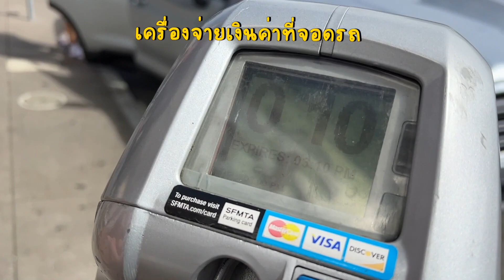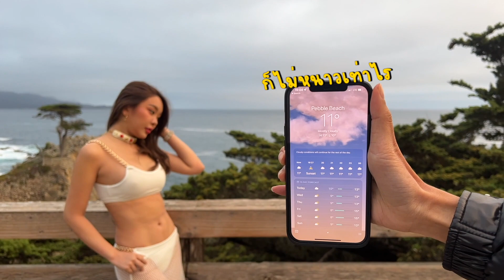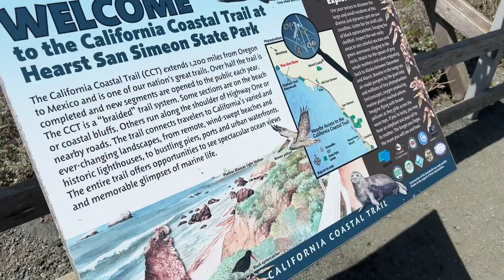USA Ep.3 ขับรถ ตปท.ครั้งแรก!! จาก San Francisco ไป Los Angeles | Yae uunws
ติดตามหญิงแย้ช่องทางอื่นๆได้ที่นี่